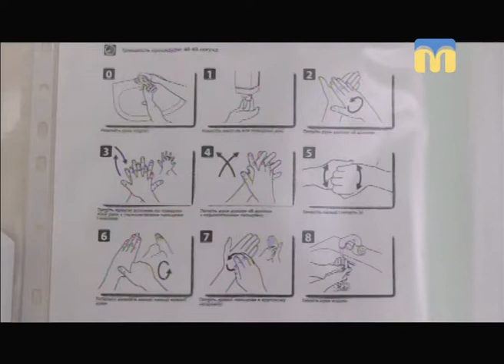Телевізійні новини Миколаївщини - 07:30 — (05.02.2018)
Інформаційна картина дня (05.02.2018) поглядом кореспондентів телеканалу “Миколаїв” (випуск новин — 07:30):
- Вознесенська ЦРЛ - чиста лікарня, безпечна для пацієнта;
- кубок України: миколаївський жіночий гандбольний клуб “Реал” - київська команда “Спартак”.